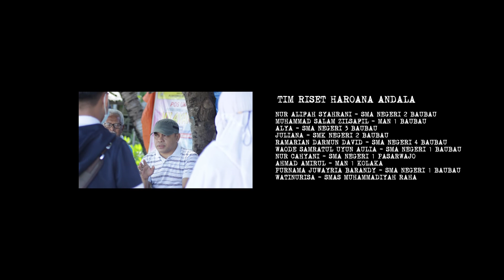HAROANA ANDALA | sebuah Film Pendek Dokumenter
Haroana Andala menjadi agenda tahunan para nelayan di Kelurahan Bonebone, Kecamatan Batupoaro, Kota Baubau, Sulawesi Tenggara (Sultra). Tradisi itu sebagai rasa syukur masyarakat setempat kepada sang pencipta atas hasil laut yang diberikan.

Ritual Haroana andala bermula dari tradisi masa silam seorang nelayan jala dari Bugis Bone (Sulawesi selatan) bernama Andi Mamuju yang datang ke wilayah Buton untuk mencari ikan dan menginap di pantai Morikana yang berlokasi di kawasan Kelurahan Bone-bone.

Haroana Andala is an annual agenda for fishermen in Bonebone Village, Batupoaro District, Baubau City, Southeast Sulawesi (Sultra). The tradition is a form of gratitude for the local community to the creator for the seafood given.

The Haroana Andala ritual begins with the past tradition of a net fisherman from Bugis Bone (South Sulawesi) named Andi Mamuju who came to the Buton area to look for fish and stay at Morikana beach located in the Bone-bone Village area.